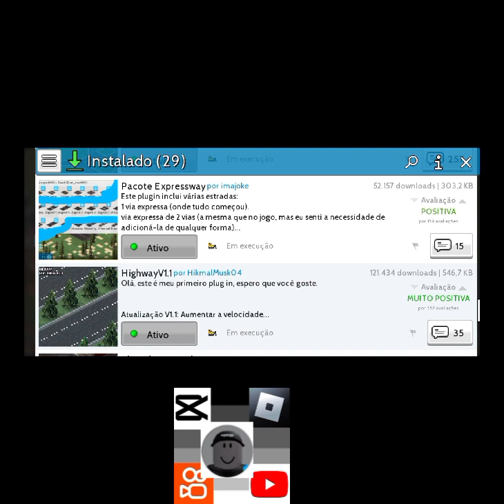mod TheoTown Salvador Bahia download :)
a versão do mod 1.0
Salvador Bahia